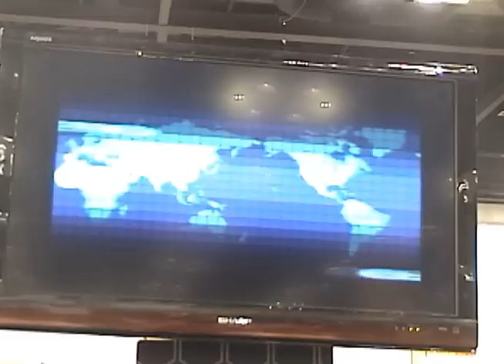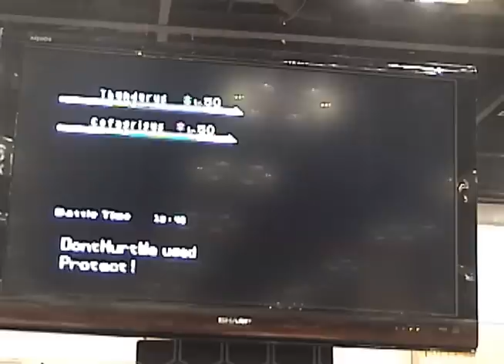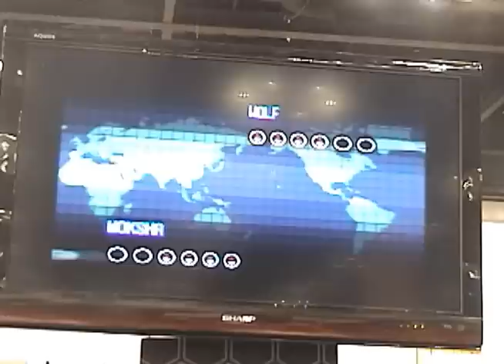Pokemon VGC 2011 US National Championships Masters Division Semifinal Game 1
Semifinal game in the Masters Division of the Pokemon Video Game Championship 2011 US Nationals in Indianapolis, IN on July 10th, 2011.

This is the first game in a best of three match.